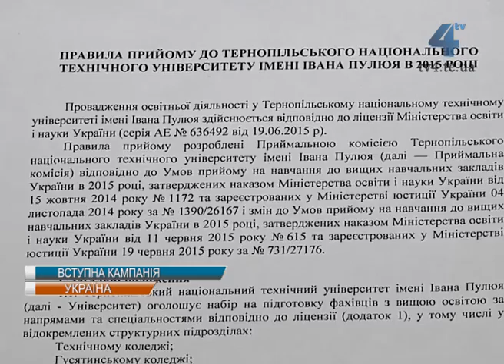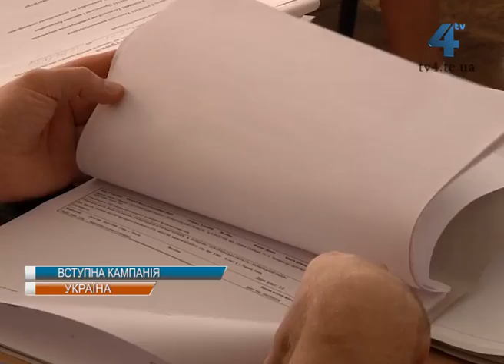Вищі навчальні заклади України завершили приймати документи абітурієнтів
2 серпня вищі навчальні заклади України завершили приймати документи абітурієнтів, які вступають у виші на основі повної загальної середньої освіти та подають  результати ЗНО. Рейтингові списки оприлюднять не пізніше дванадцятої години, шостого серпня. Далі абітурієнти до десятого серпня повинні подати оригінали документів.